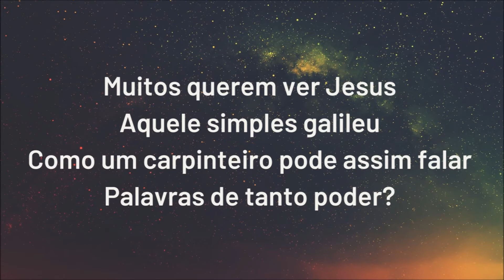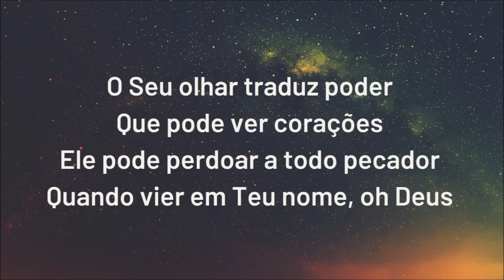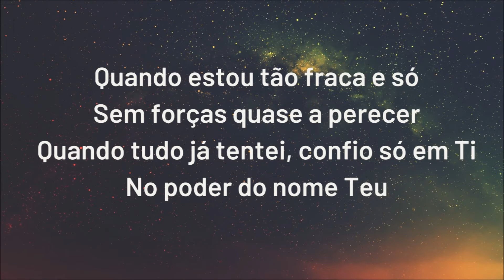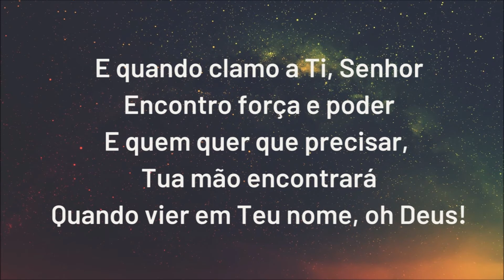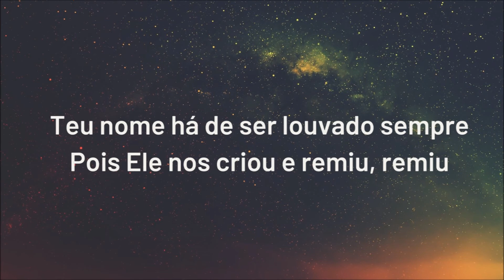Em Teu nome - Tempo Jovem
Álbum O céu vai se abrir

Arranjo Vocal: Ariney Oliveira
Versão: Janice Alves
Solo: Walquiria Bueno
1999

Salmos 92:1